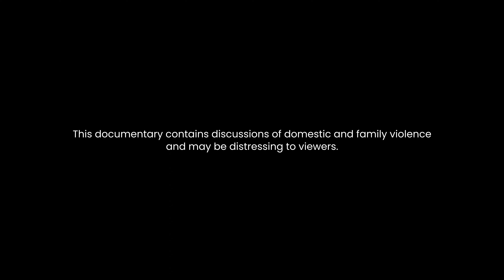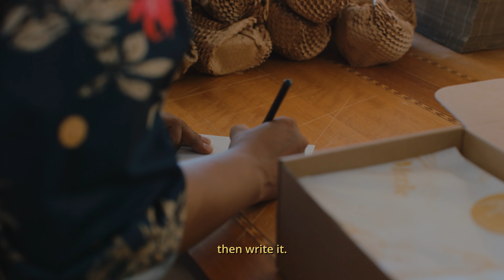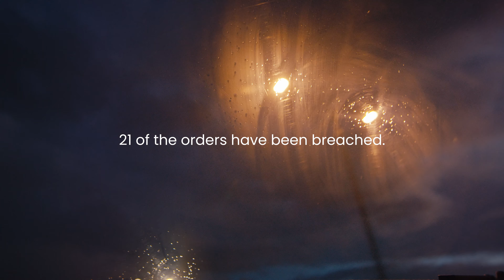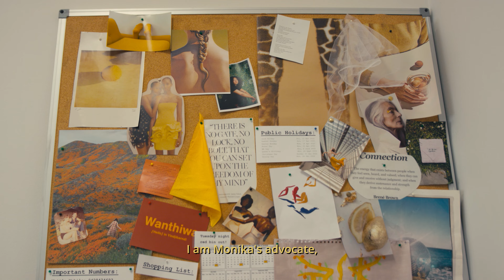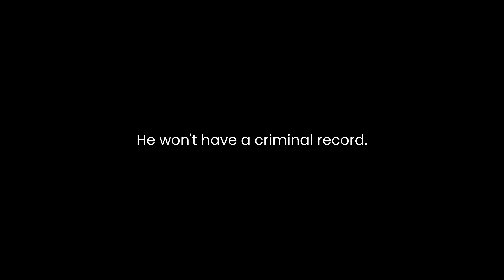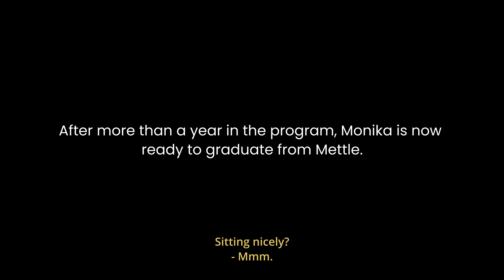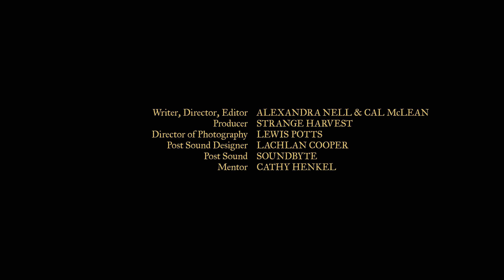Mettle (2022) - City of Vincent Film Project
Mettle explores the different experiences of women both running and participating in a charity for women experiencing homelessness due to domestic and family violence.

Filmmakers: Alexandra Nell, Cal MacLean

City of Vincent Film Project
In partnership with Revelation Perth International Film Festival, Vincent's Film Project provides early-career filmmakers with the opportunity, support and funding to make a short non-fiction work that demonstrates their filmmaking talents. The project aims to reflect the City of Vincent by showcasing local stories, characters and urban legends in Vincent. Proven to be a useful stepping stone into the screen industry, the City of Vincent is proud to have been running the project since 2005.